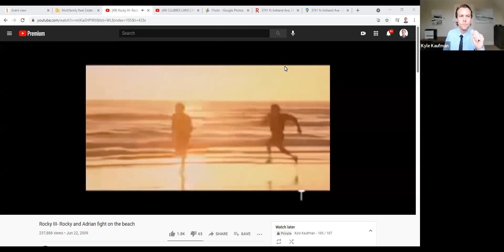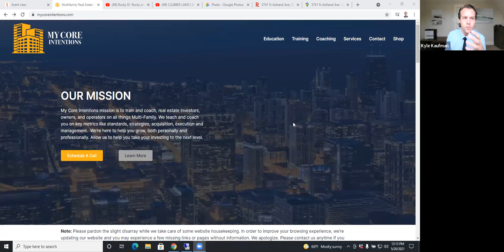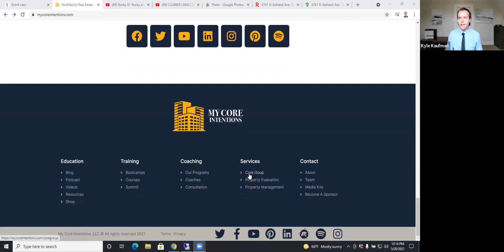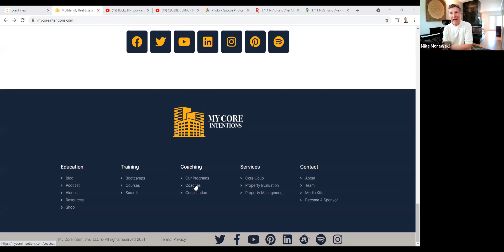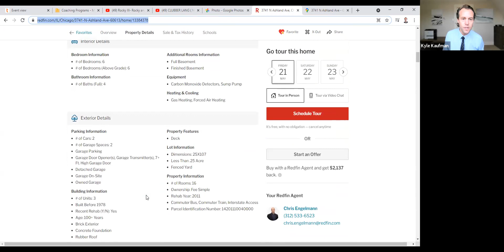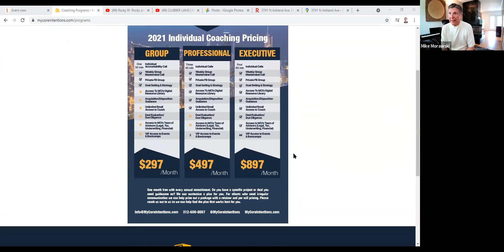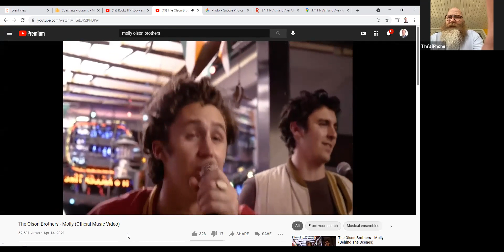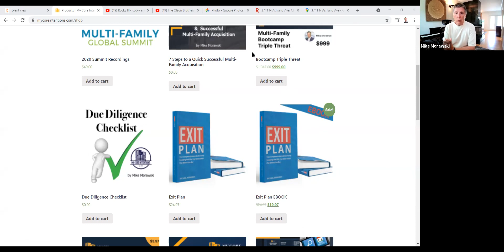Meaningful Ideas Trading Club - Kyle Kaufman with guest Mike Morawski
HKK Law Office